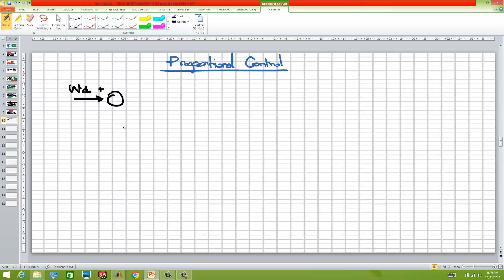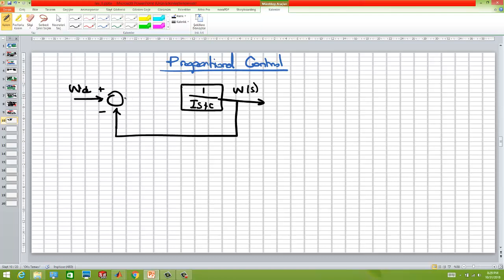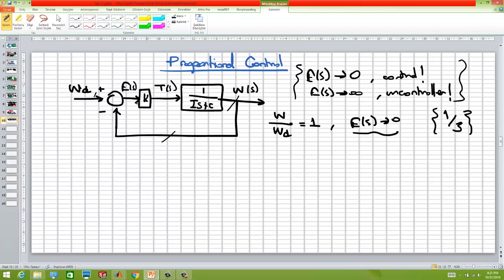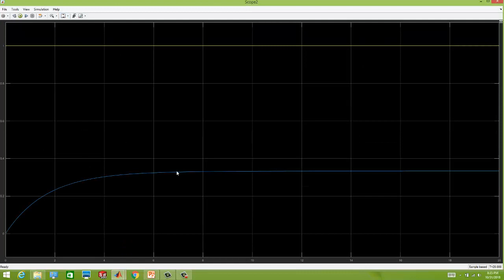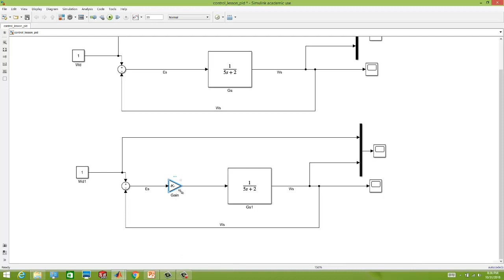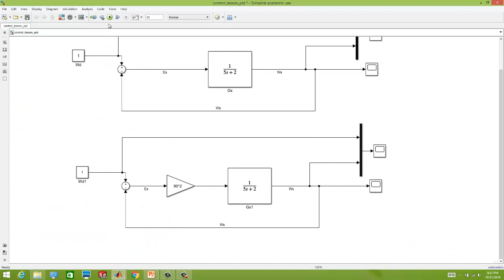Kontrol Teorisi - Ders 5 - PID Kontrole Giriş - Oransal Kontrolcü Tasarımı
Dersin amacı :

Bu derste PID Kontrole Giriş - Oransal Kontrolcü Tasarımının nasıl yapılacağı anlatılmıştır.